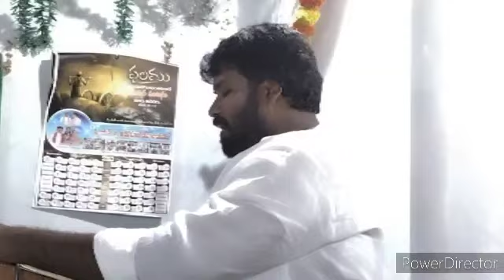fasting prayer lankapalli Parish 6-9-2023 . brother K.Nani Babu